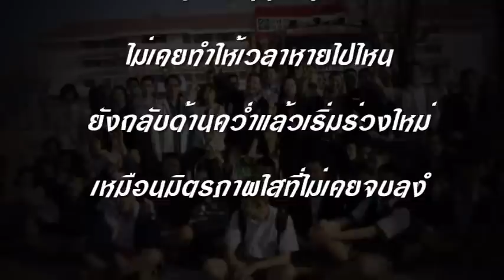MV - ปลายสายรุ้ง Ver.302 PR'54